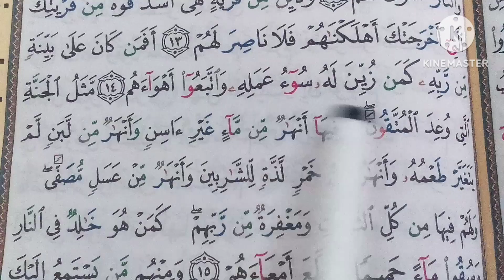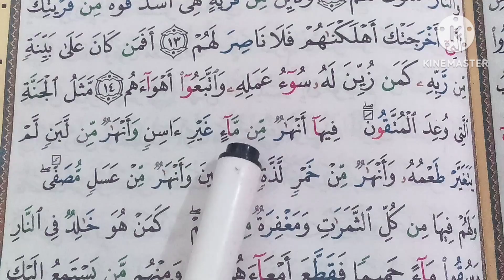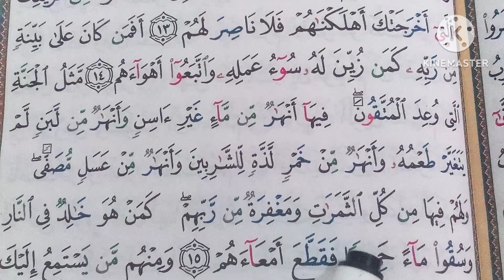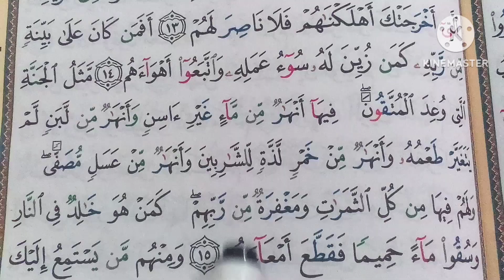Apprendre sourate MOHAMMED ( 6) facilement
Apprendre sourate MOHAMMED ( 6) facilementApprendre le Noble Coran facilement avec tajweed (Hafs), apprendre mot à mot pour les débutants, Apprendre avec amrani khadija .Apprendre sourate MOHAMMED ( 5) facilement mot par mot حفظ سورة محمد بسهولة كلمة بكلمة
Easy way to learn surah MOHAMMED word by word with tajweed
ApprApprendre sourate MOHAMMED (5) facilementendre sourate MUHAMMED facilement mot par mot (5) حفظ سورة محمد بسهولة كلمة بكلمة
Easy way to learn Qoran with tajwid (hafs), Learn word by word for beginners. Learn with amrani khadija